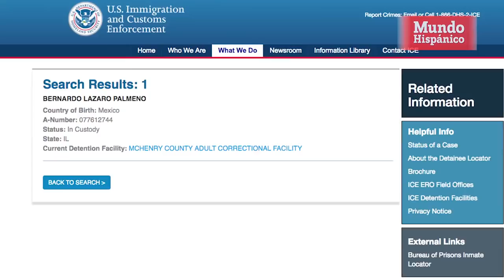Redadas de ICE en un Home Depot